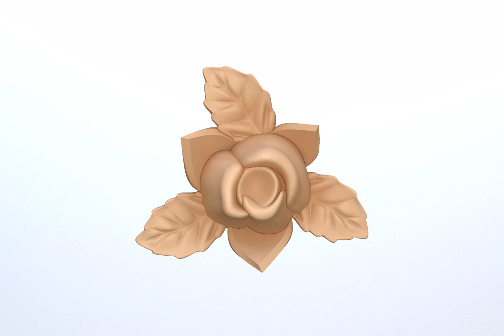2197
💧 Files for 3d printer and CNC router.
► STL ◄

Using downloaded files you can make an original decor element.
ZIP-Archive to download.

► Please be attentive: it is a digital product. Download will be available after payment.◄

► You can open files in the following programs:
ArtCAM, MeshLab, SketchUp, Cura, Blender, Fusion 360 and many other.

► To pay via PayPal you do not need to have an account in this payment system, just have a bank card (credit or debit).

► We sell original design projects for laser cutting and engraving, drawings for CNC milling machines, models for a 3D printer, cutting patterns for CNC plasma machines, vector clipart for printing and plotter cutting.

Non-commercial license. For personal use and small business only. Digital Product can not be shared or sold in any form. If you want to get an exclusive commercial license for this or other product, write to us.

► If you have any questions, write to us and we will help you!